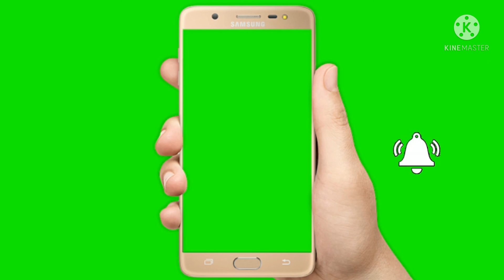Green Screen vidio 🐕 Dog